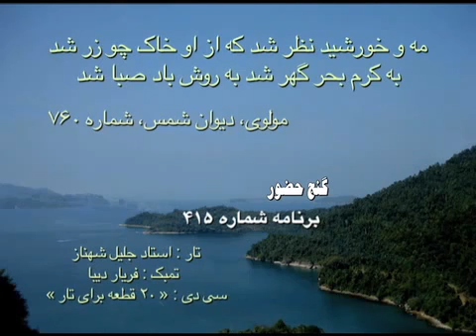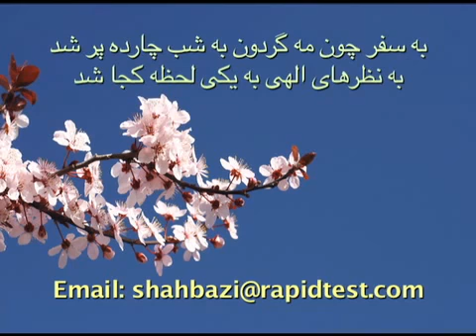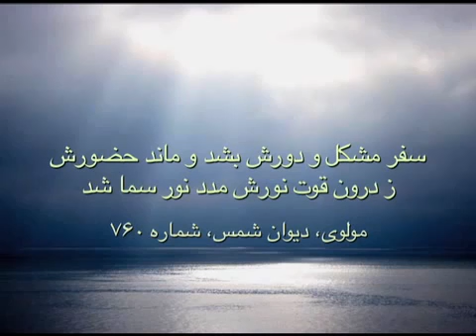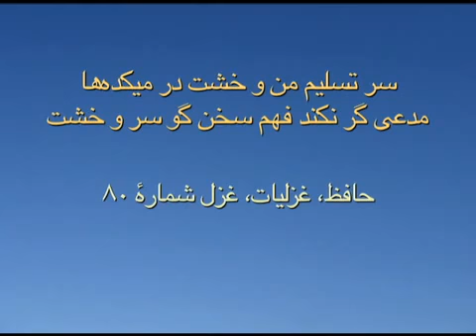Jalil Shahnaz Khonok aan kas ke cho maa shod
Tar: Jalil Shahnaz
Tonbak, Dayereh: Faryar Diba
CD: 20 piece of Tar

خنک آن کس که چو ما شد همه تسلیم و رضا شد
گرو عشق و جنون شد گهر بحر صفا شد
مه و خورشید نظر شد که از او خاک چو زر شد
به کرم بحر گهر شد به روش باد صبا شد
چو شه عشق کشیدش ز همه خلق بریدش
نظر عشق گزیدش همه حاجات روا شد
به سفر چون مه گردون به شب چارده پر شد
به نظرهای الهی به یکی لحظه کجا شد
دل تو کرد چرایی به برون ز آخر قالب
وگر آن نیست به هر شب به چراگاه چرا شد
خنک آنگه که کند حق گنهت طاعت مطلق
خنک آن دم که جنایات عنایات خدا شد
سفر مشکل و دورش بشد و ماند حضورش
ز درون قوت نورش مدد نور سما شد